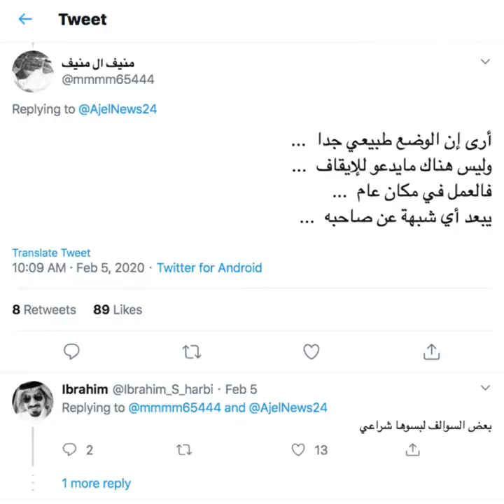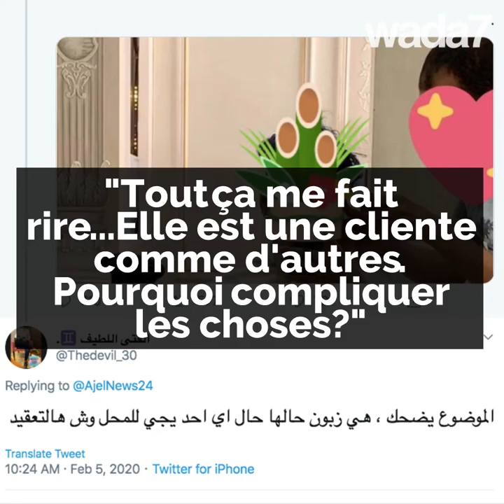Des coiffeurs saoudiens arrêtés à cause d'une femme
Des coiffeurs saoudiens auraient été arrêtés après avoir coiffé les cheveux d'une femme 😳💇🏻‍♀